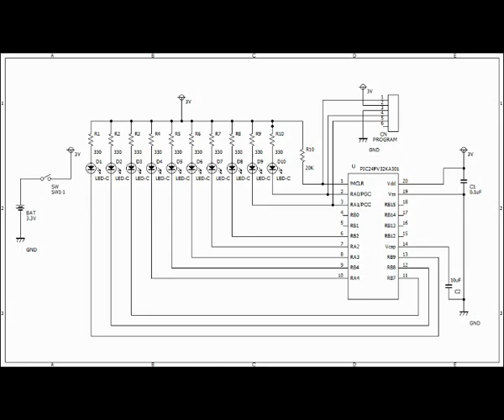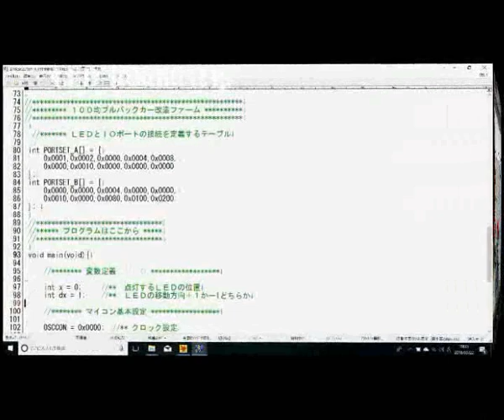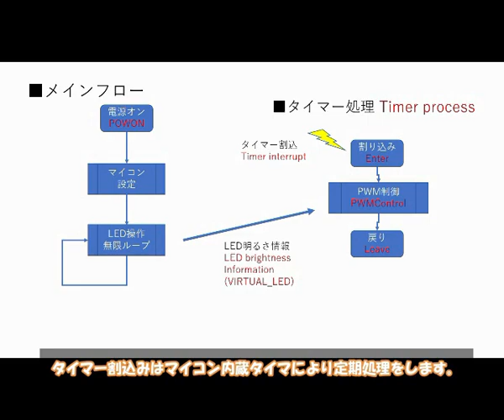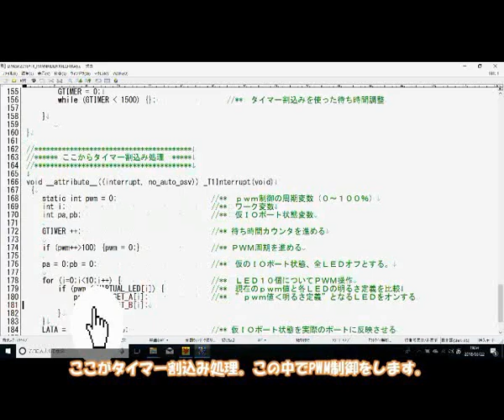100均ミニカーを徹底的に改造 PART1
100円ショップのミニカーにＰＩＣマイコン制御による機能を色々と組み込んでみます。今回はＬＥＤによるナイトライダーギミックを追加しました。

今回からナレーション付きです。